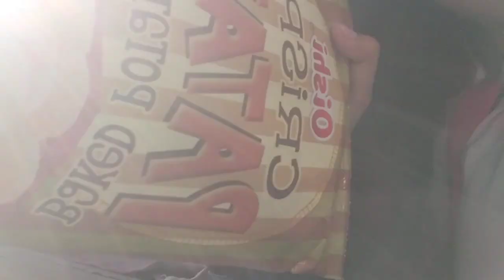birthday ko|nilibre ko mga friends ko | late post